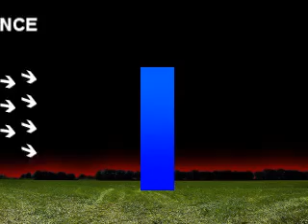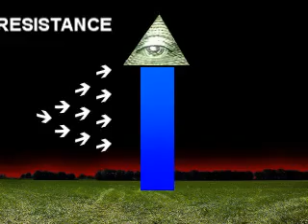How the Elite control Politics